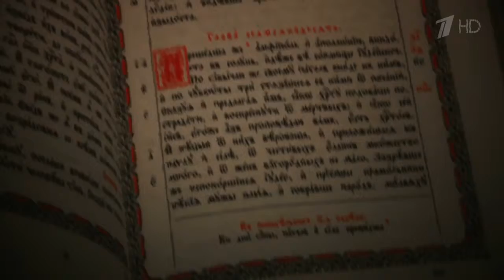Слово пастыря. Выпуск от 20.04.2019 г.